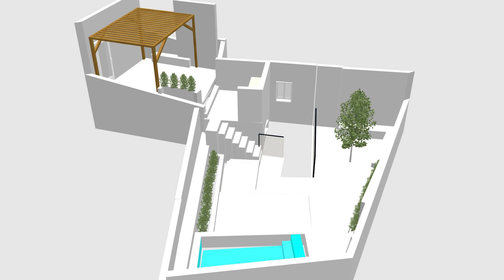A REAL Property Purchase Story in Portugal (Know This Stuff Before You Buy)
Purchasing a property in Portugal has become popular but what about buying something outside of one of the big cities like Lisbon or Porto? The region of Alentejo is rural but has a lot to offer, especially for finding deals. Josh from ExpatsEverywhere talks to Afrora, an expat from Albania who lives in Denmark but loves Portugal and has decided to buy her first property in the country. She is using Made of Lisbon to help her. See what 100,00 euros in Arraiolos will buy you and what renovations will look like.

Thanks to Made of Lisbon and Afrora for allowing us to explain these kinds of possibilities to our audience.

Need your NIF and/or bank account for Portugal? Use Bordr When you go through the process, there will be a "coupon" spot.